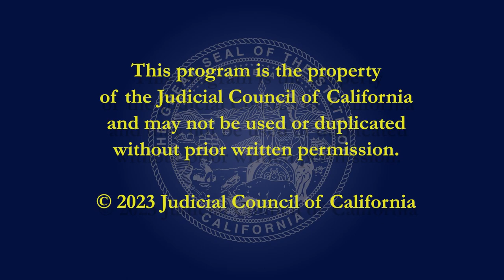Commission on Judicial Appointments: Daniel Bromberg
The Commission on Judicial Appointments on Jan. 13 unanimously confirmed Daniel Bromberg as an associate justice of the Sixth District Court of Appeal in San Jose.